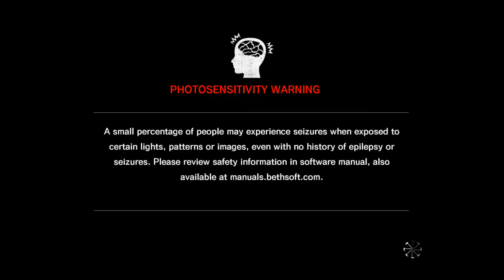Lets Play The Evil Within | Part 7 | PIECES OF FIRE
Wanna Stalk me? go ahead ▼